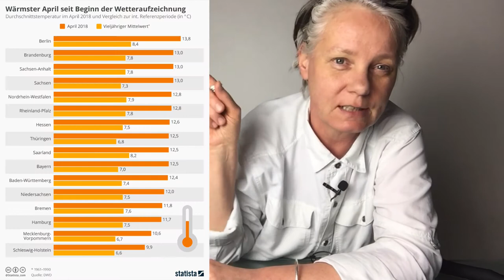AnjaTime #020: Bildung im 21. Jahrhundert? Warum passiert so wenig? Ein Rant.